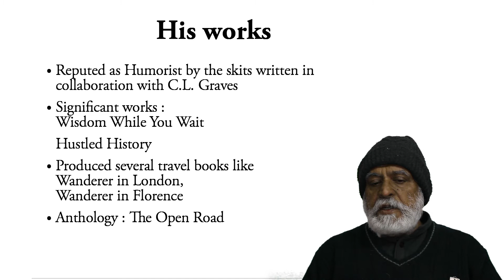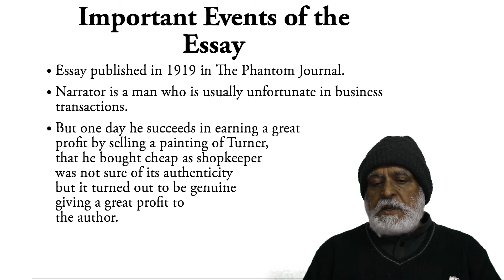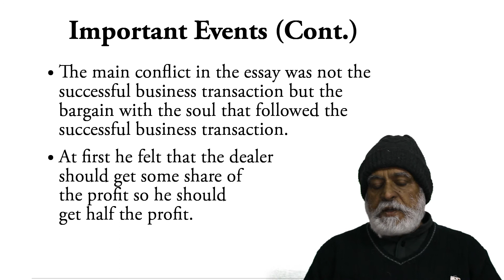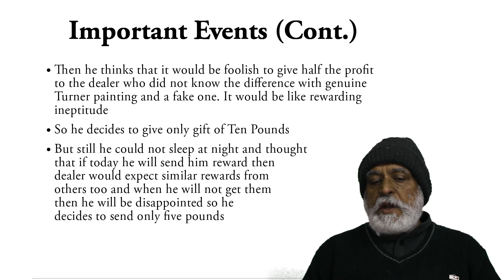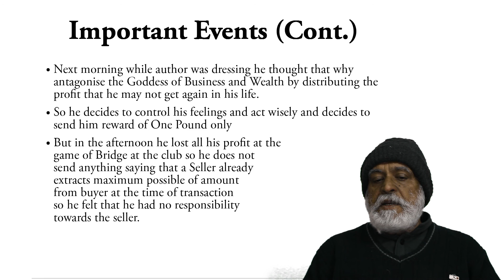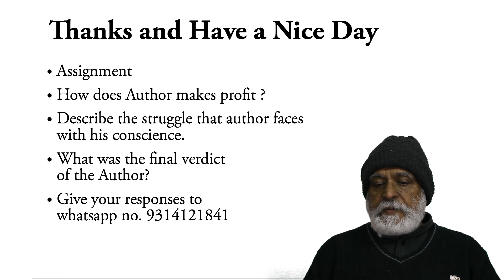Third Thoughts by E.V. Lucas- English Literature Lecture by Dr. K. S. Kang